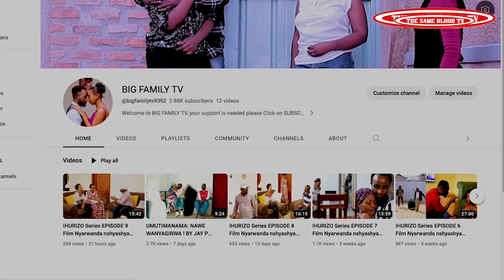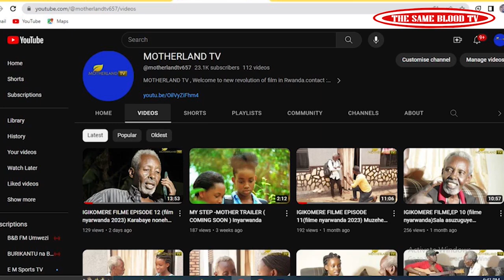SEKIBI S13 EP 38 Film Nyarwanda 2023 (Kayitesi na Deo Barafashwe? Faustin Abyivanzemo